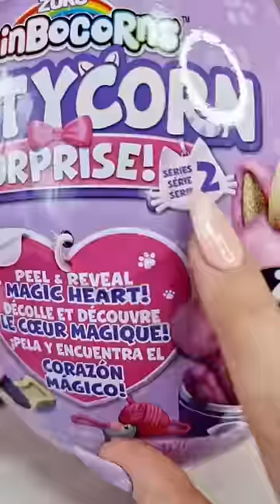ASMR Unboxing the New Rainbocorns Kittycorn Surprise Series 2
AD 🙀 Unboxing the New Rainbocorns Kittycorn Surprise Series 2😻💖
The Rainbocorns Kittycorns series have 7 new kitties to collect 🫶 Open your kittycorn's heart to find out what he loves, then turn off the lights to see the kitty's eyes glow in the dark! Have fun with the Kitty litter compound and stickers, and discover which new boo-boocorn you will get out of all 50.
Thank you @zuru.toys for this cute Rainbocorn🐱